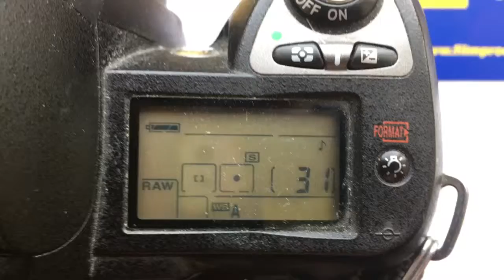Для Сергея Ю.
КП/АН для Юпитер 37А 135мм/f3,4-22.